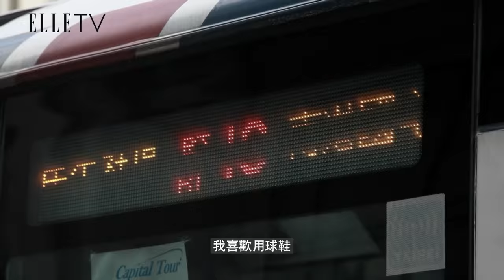跟著水原佑果遊台北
日本混血名模水原希子的妹妹水原佑果來台為品牌KENZO站台，除了聊聊自己的時尚靈感外也跟我們透露她最喜歡台灣人的友善、人情味，當然還有難以抗拒的在地美食！